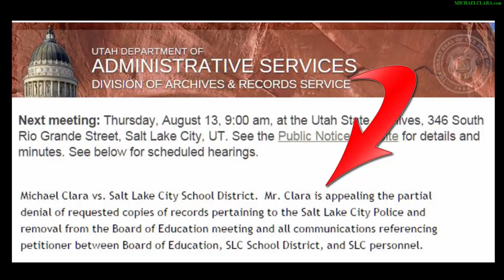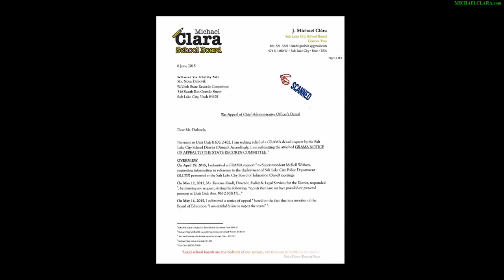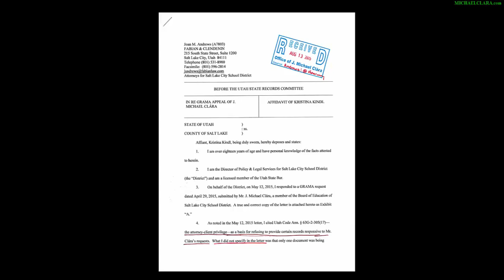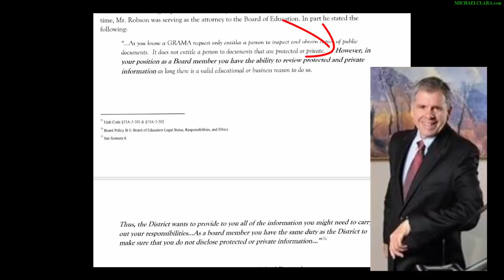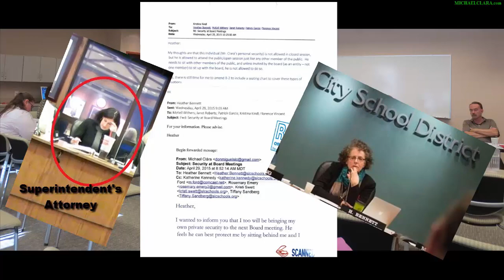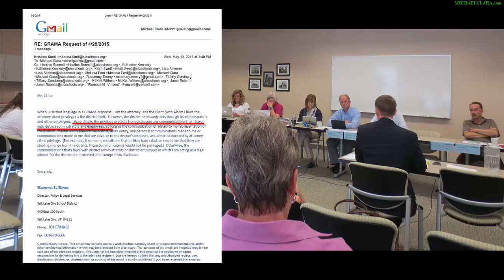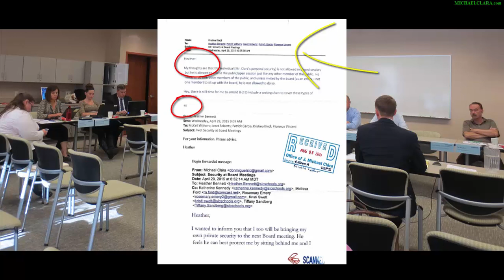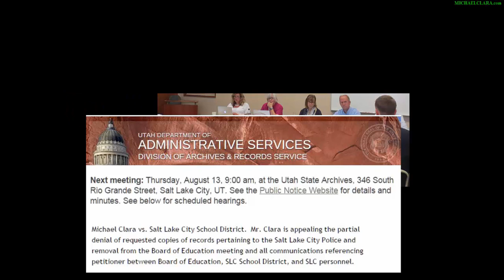What Really Happen at the GRAMA Appeals Hearing?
Utah State Records Committee Hearing: Michael Clara vs. Salt Lake City School District - August 13, 2015.